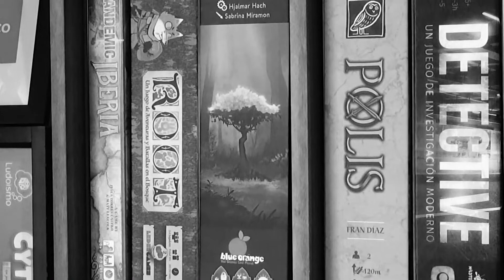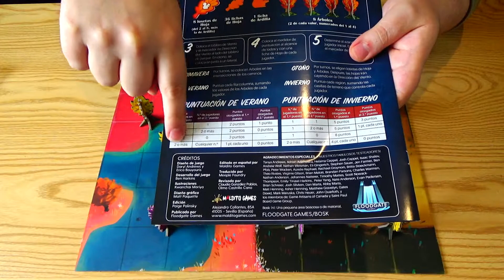Bosk - Comentarios y Cómo Jugar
Preparen sus botas, porque nos vamos de excursión.
En Bosk recorreremos las cuatro estaciones en un parque de secuoyas. Durante la primavera, planificaremos cuidadosamente dónde hacer crecer nuestros árboles para que los senderistas disfruten su paseo y nos otorguen puntos. En otoño, las hojas caerán, siguiendo la cambiante dirección del viento. Las guiaremos para que cubran el terreno y las hojas de otros jugadores. En invierno obtendremos puntos quien más haya cubierto cada región.

Me gustó mucho Bosk, y es una experiencia muy distinta jugada de a 2, 3 o 4 jugadores. Es un juego abstracto hermoso, en especial en otoño cuando llegan las hojas y vamos retirando los árboles. Muy recomendado.